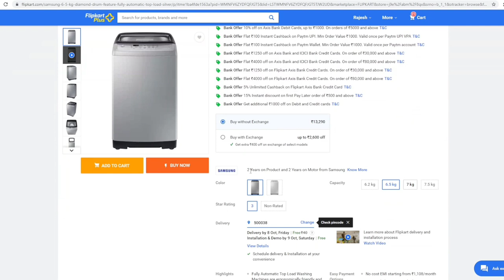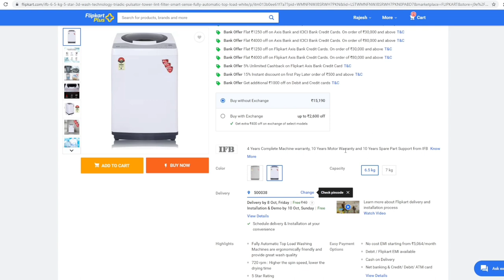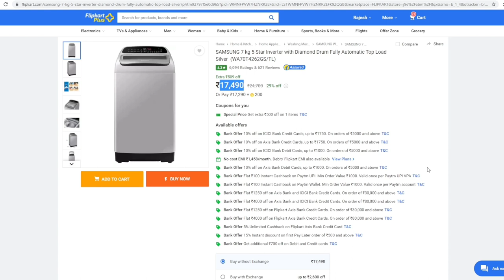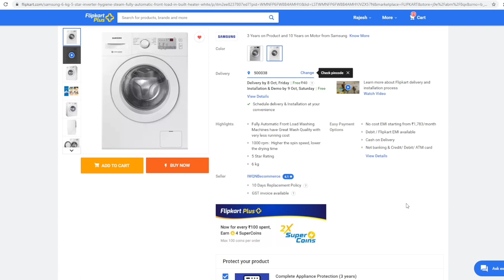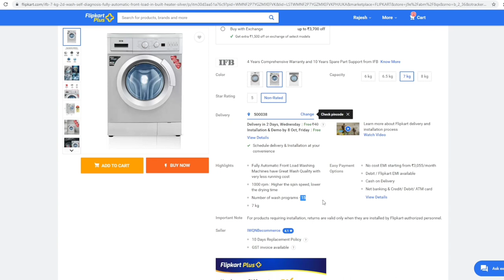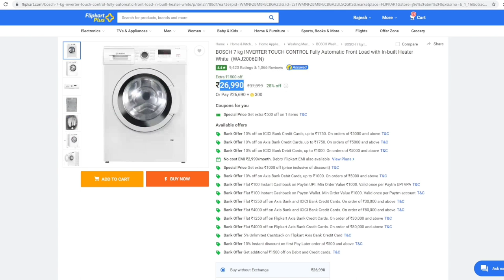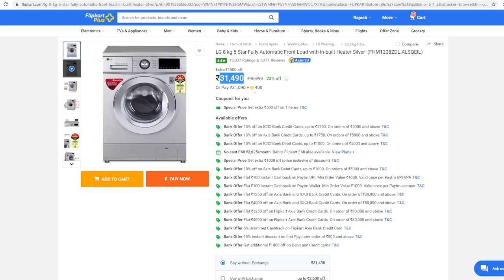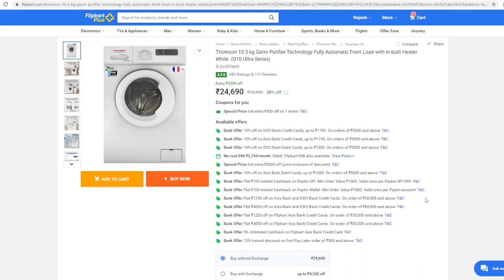Top 10 Best Washing Machine Deals - Flipkart Big Billion Days 2021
Here are my top pics for best washing machines deals in Flipkart Big Billion Days, 2021.

👍👍 Support me 👍👍

SAMSUNG 6.5 kg Diamond Drum feature Fully Automatic Top Load Silver  (WA65A4002VS/TL)
j
IFB 6.5 kg 5 Star 3D Wash Technology, Triadic Pulsator, Tower Lint Filter, Smart Sense Fully Automatic Top Load White  (TL-REW Aqua 6.5 kg)

SAMSUNG 7 kg 5 Star Inverter with Diamond Drum Fully Automatic Top Load Silver  (WA70T4262GS/TL)

MOTOROLA 8 kg Garment Sterilization Fully Automatic Top Load with In-built Heater Grey (80TLHCM5DG)JustHere

SAMSUNG 6 kg 5 Star Inverter with Hygiene Steam Fully Automatic Front Load with In-built Heater White  (WW60R20GLMA/TL)

IFB 7 kg 2D Wash, Self Diagnosis Fully Automatic Front Load with In-built Heater Silver (Serena Aqua Sx LDT 7.0 KG)JustHere

BOSCH 7 kg INVERTER TOUCH CONTROL Fully Automatic Front Load with In-built Heater White  (WAJ2006EIN)

LG 8 kg 5 Star Fully Automatic Front Load with In-built Heater Silver  (FHM1208ZDL.ALSQEIL)

IFB 8 kg 5 Star 3D Wash Technology, Aqua Energie, Anti- Allergen, In-built heater Fully Automatic Front Load with In-built Heater Silver  (Senator Plus SX)

Thomson 10.5 kg Germ Purifier Technology Fully Automatic Front Load with In-built Heater White (Q10 Ultra Series)JustHere

Love Mr. Gadget Telugu?? Show Your Love Here...